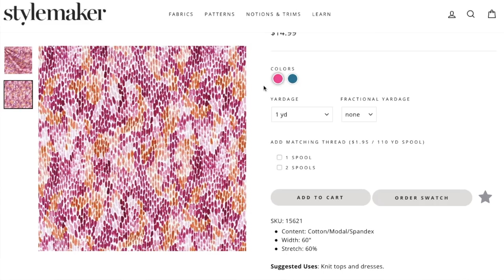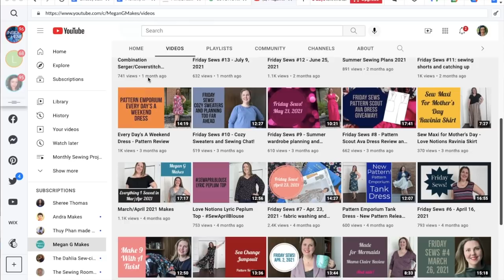September Chat | We Got *ANOTHER* Puppy!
Hey, sewing bestie! Let’s catch up! I’ve got some big news to share including introducing you to our new family member, some channel updates, and some fun things I’ve been reading, watching, obsessing over, and trying! I’m also kicking off my Sewing YouTuber Spotlight highlighting a fellow creator here on YouTube!

Watch some of my previous Chat videos to see what’s been going on with me this summer

Wearing:
McCall’s 6744 Out Of Print
Fabric is ITH knit, no longer available

Regardless, I only recommend products or services I use personally and believe will add value to my viewers. I am disclosing this in accordance with the Federal Trade Commission’s 16 CFR, Part 255: “Guides Concerning the Use of Endorsements and Testimonials in Advertising.”